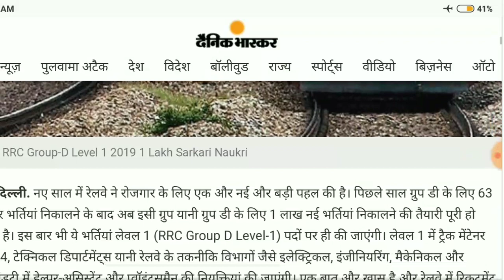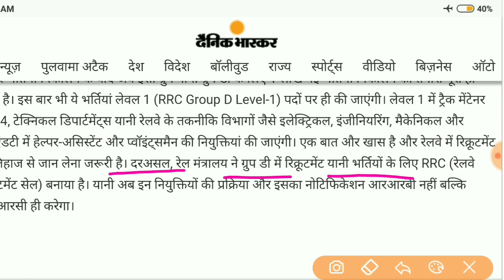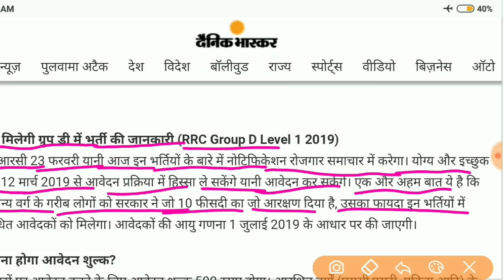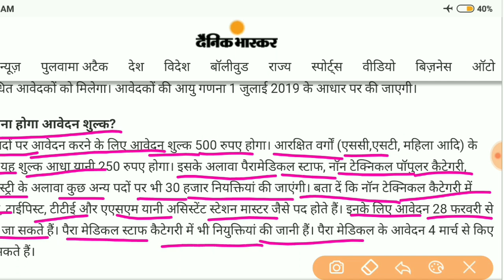रेलवे RRC Group D Level-1 भर्ती//जनरल कैटेगरी के गरीब लोगों को 10% आरक्षण मिलेगा या नहीं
10th,12th Pass Student फॉर्म भर सकते हैं या नहीं